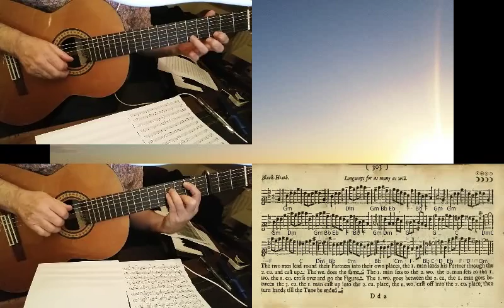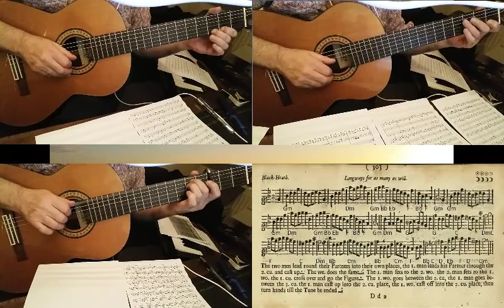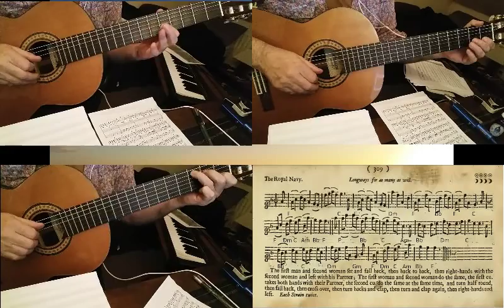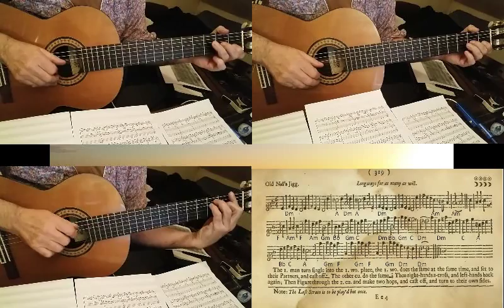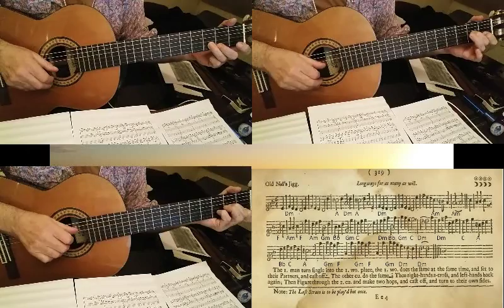Black-Heath, Rub Her Down With Straw, The Royal Navy, Old Noll's Jigg [PLAYFORD]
Here are four more tunes from Playford's English Dancing Master of 1697, arranged for guitar trio.